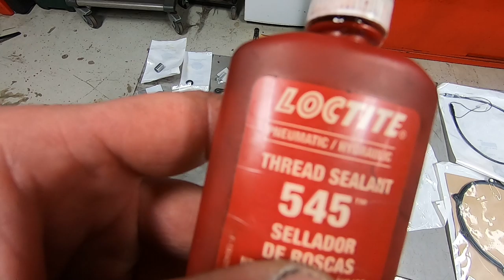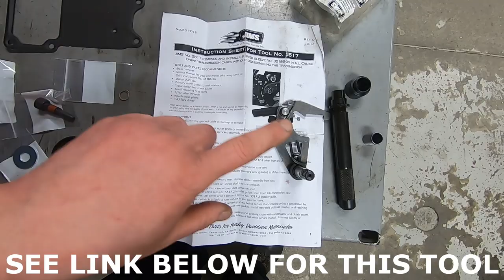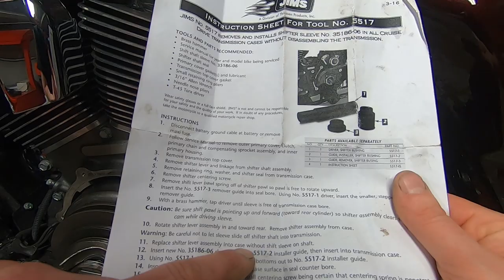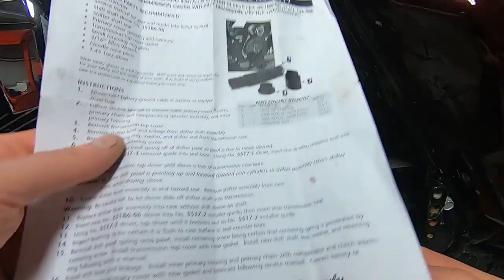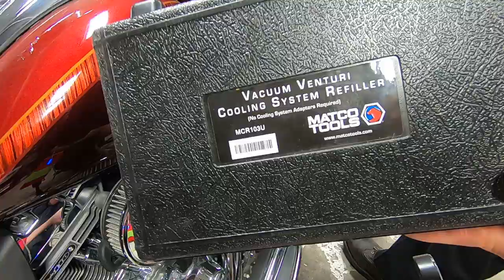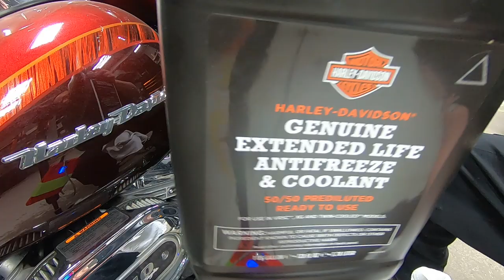FINAL REPAIR VIDEO OF "PRE SEASON INSPECTION BIKE " AND COMPLETION OF "SHIFTER REMOVAL VIDEO "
IN THIS VIDEO WE DO THE FINAL REPAIRS OF THE  "PRE SEASON INSPECTION BIKE VIDEO PART 3" AND COMPLETION OF "SHIFTIER REMOVAL VIDEO PART 2"

Jims USA Shifter Mechanism Sleeve Remover/Installation Tool

Lisle 29200 3/8" Hand Impact Tool Set